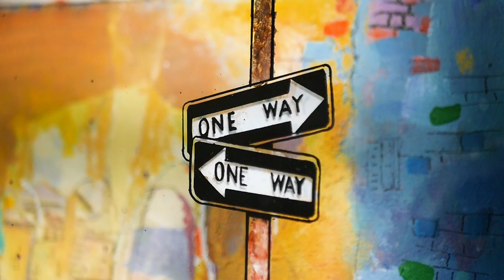Improvisation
In our family studio, we create 3D paintings on glass in a variety of sizes and genres.

3D glass painting by Jean-Pierre Weill:
🌟 Come in a beautiful gift box
🌟 Shipping is free to wherever you are
🌟 You can customize by adding a special name or date to the painting

In our family studio we’ve created a wide variety of 3D paintings on glass in all sizes and genres. All the works appear on multiple levels of glass that appear to float in space. The integration of depth with the glass medium allows the color to play with light and shadow, creating a sense of movement. Details hide at different angles, waiting to be discovered.